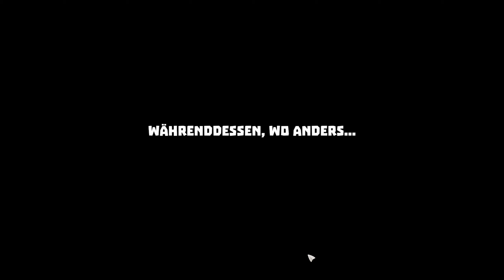IRONY CURTAIN #11 🕵️‍♂️ Hufeisen bringen Schmerz ★ Let's Play Irony Curtain [PC/GER/2k]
=== LET'S PLAY IRONY CURTAIN: From Matryoshka with Love ===

Spionage wider Willen mit LETAC

★★★ Folge #011: Hufeisen bringen Schmerz

---  Irony Curtain: From Matryoshka with Love  ---

Satirisches kapitalistisches Point-and-Click Adventure von Artifex Mundi (2018).

Irony Curtain: From Matryoshka with Love ist ein von Klassikern des Genres inspiriertes satirisches Point-and-Click-Adventure. Es schmuggelt dich aus deiner Komfortzone und wirft dich mitten in eine Spionageintrige zu Zeiten des Kalten Krieges – in der nichts so ist, wie es scheint ...

Erlebe das totalitäre Matryoshka durch die Augen von Evan, einem durchschnittlichen, etwas vertrottelten Journalisten, der unfreiwillig zwischen die Fronten zweier Supermächte gerät. Stürze dich in ein verrücktes Spionage-Abenteuer, decke die Geheimnisse dieses bizarren kommunistischen Landes (und die des mächtigen kapitalistischen Reiches!) auf, erlebe eine Story voller Drehungen und Wendungen und entlarve die wahren Absichten des geheimnisvollen Obersten Führers!

1.951 gut versteckte Easter Eggs – Von denen einige mit politischer Gefangenschaft bestraft werden.

---  Hinweis  ---